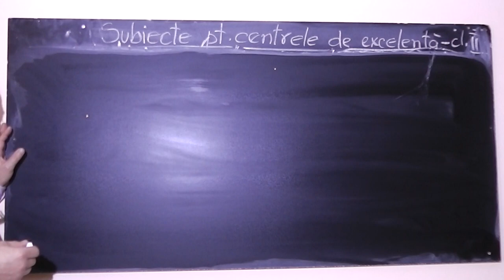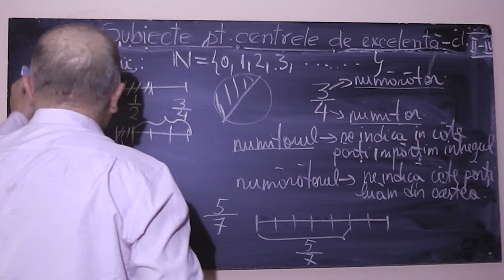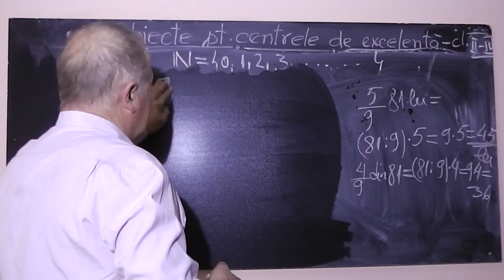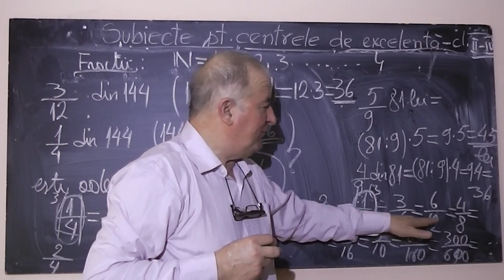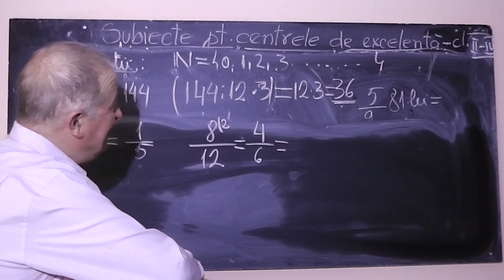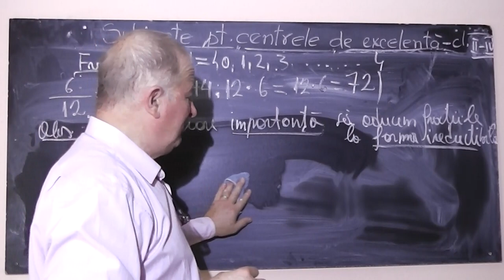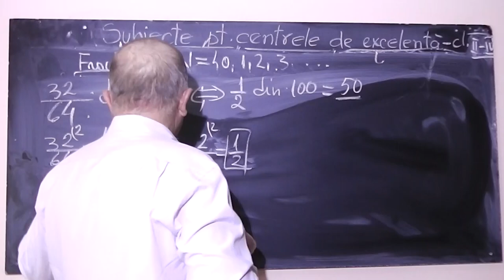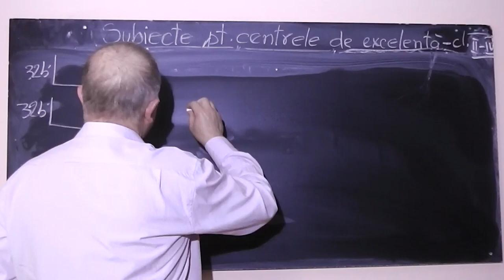1/2 Lectia 784 - Fractii pe intelesul lui George si Mihai si probleme interesante - Clasa 4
Aceste lectii sunt sustinute de voi si daca va sunt utile, as aprecia un Like, Share, Comment - In aceasta lectie de matematica discutam pe intelesul lui George si Mihai despre fractii si rezolvam o serie de probleme interesante.